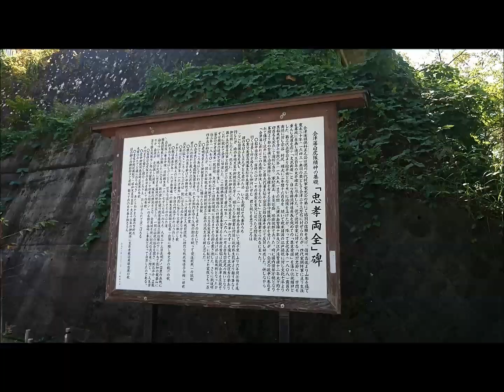Iimoriyama mountain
Iimoriyama mountain is a place, where Byakkotai,  white tiger corps, killed themselves during Boshin war in 1968.